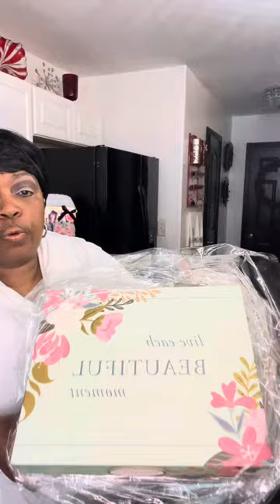Dear Mama Luv You Gift Basket#viral